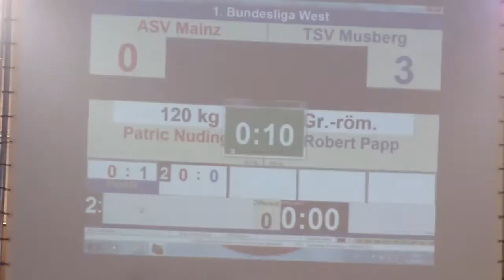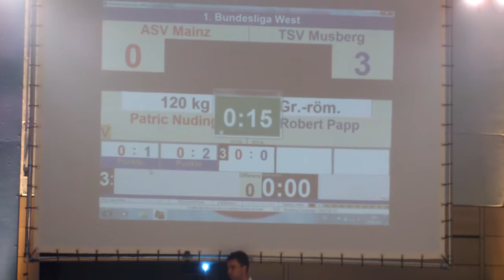Gr.-röm. 120kg Patric Nuding - Robert Papp 0:3 / PS 0:1 0:2 0:1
ASV Mainz 88 - TSV Musberg 2011